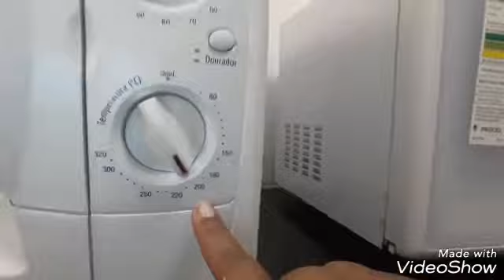Torta de carne moida.